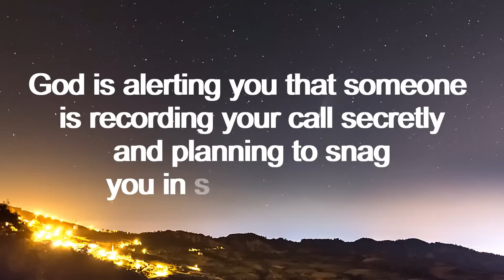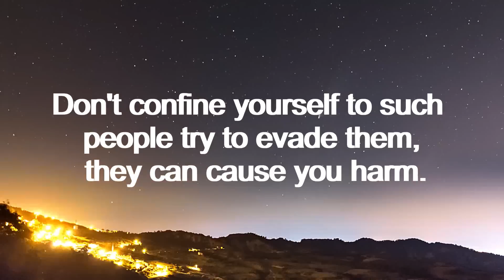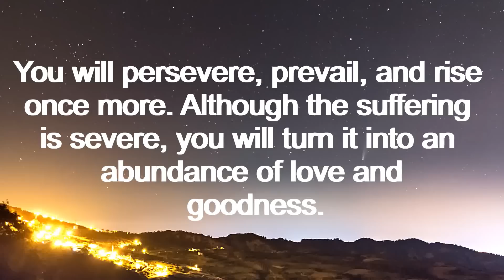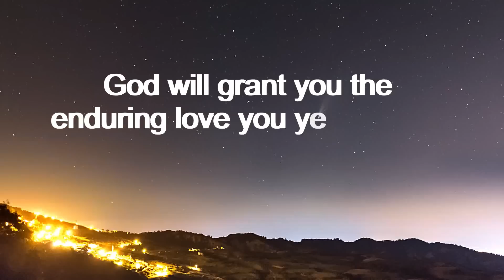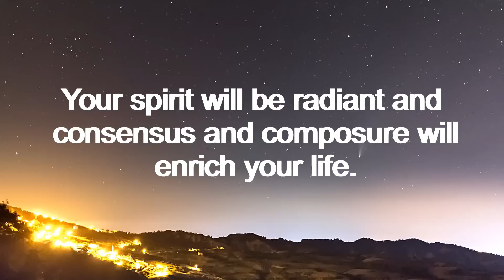God: Someone is recording your call secretly and planning to…